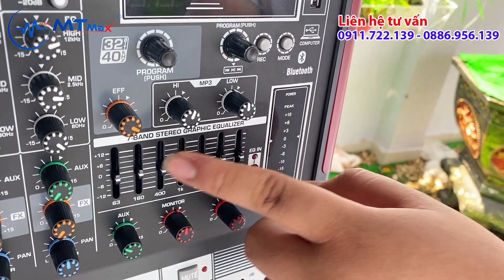Nâng cấp dàn loa gia đình với mixer MAX12